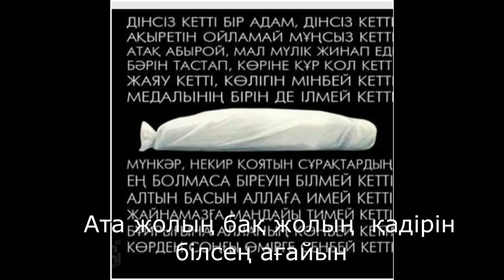Соғысқа дайындық Таразда фабрика Өскеменде мырыш Шаш бояу қасіреті Номад ұрпақтар Бесікті түзеу